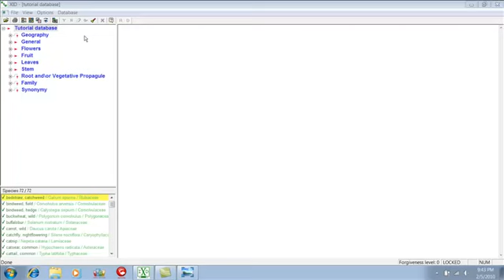Weed Identification Module 15 - Program Help